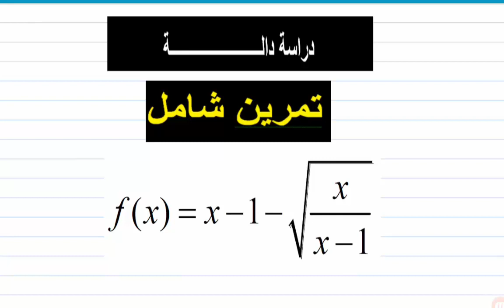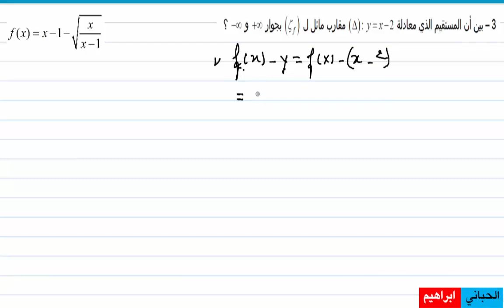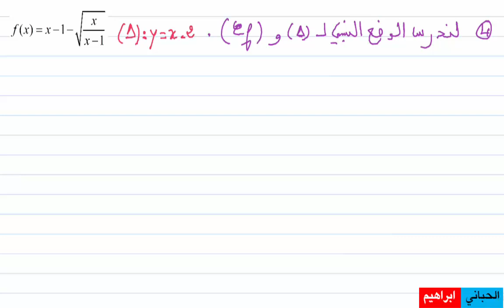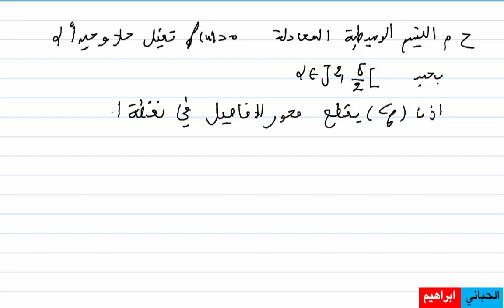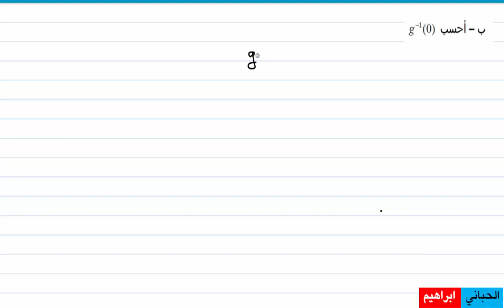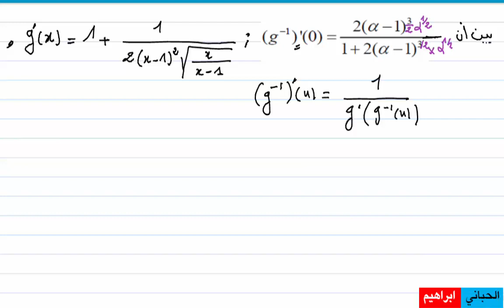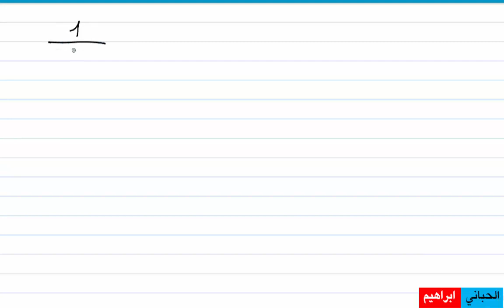التانية باك| دراسة الدوال| تمرين شامل|01